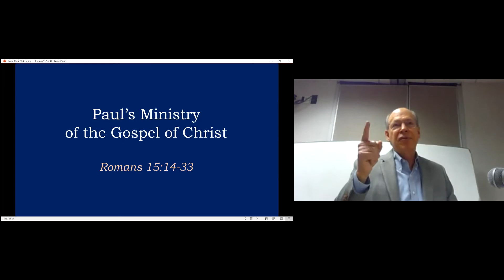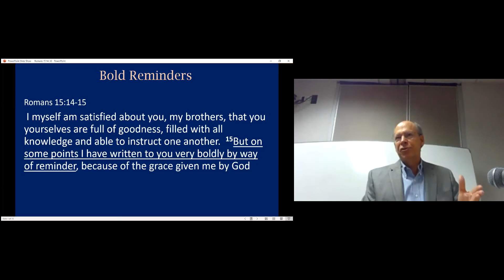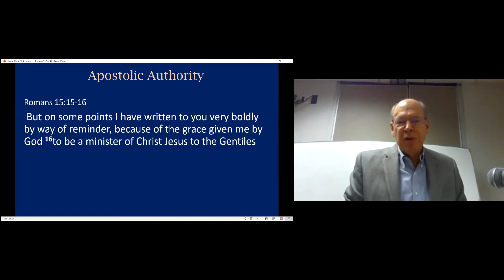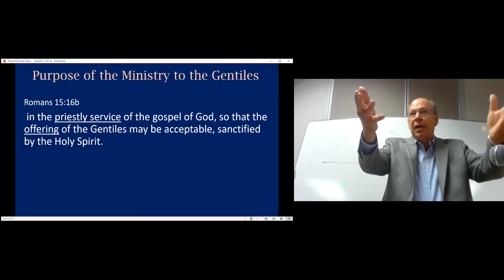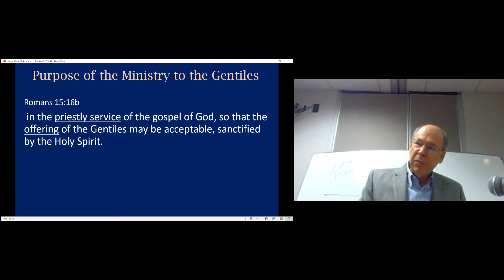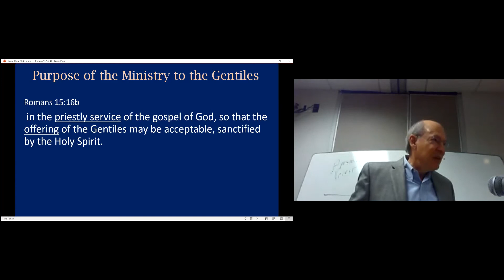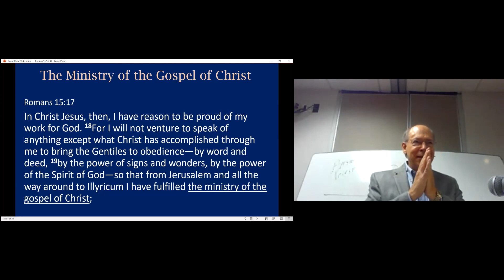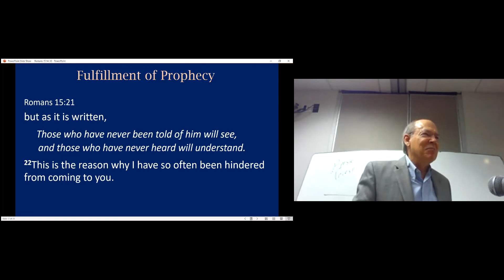2021-08-08 The Letter of Paul to the Romans 15:14-33 “Paul’s Ministry of the Gospel of Christ" 1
“Paul’s Ministry of the Gospel of Christ" Part 1